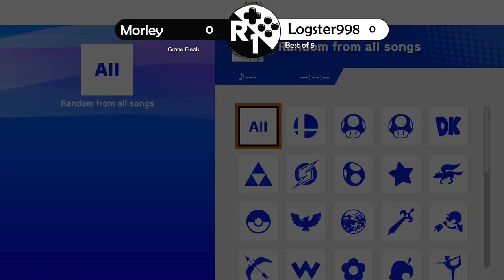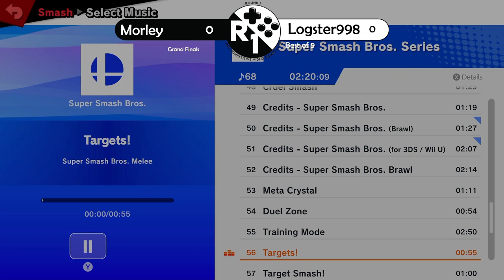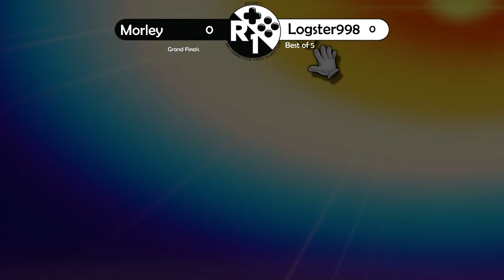Put Up Your Dukes 52 | Logster998 (Yoshi) vs. Morley (Mario) | SSBU Grand Finals